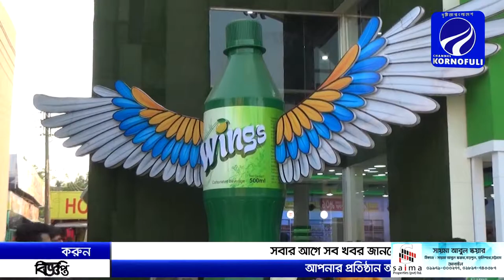জমে উঠেছে চট্টগ্রাম আর্ন্তজাতিক বাণিজ্য মেলা,দর্শনার্থীদের উপচে পড়া ভীড়।